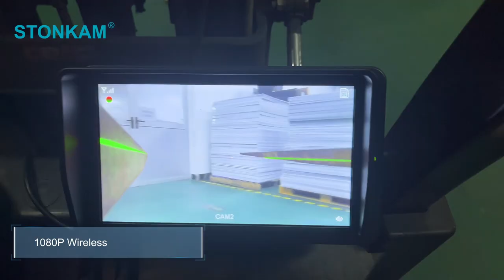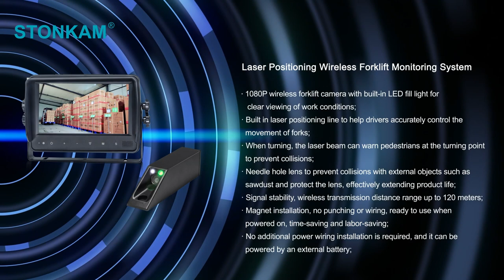Understanding how laser light improve forklift operational efficiency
STONKAM forklift camera with 1080P CMOS image sensor provides a clear view of the route and operation environment. The LED lights also make it clear and easy in different environment to load, unload, transport and store goods at exact position.